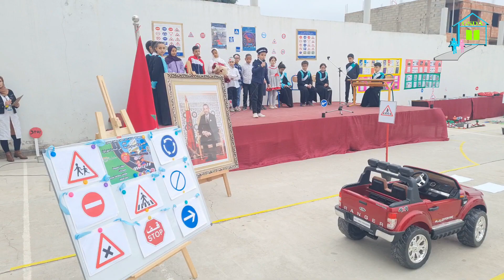تخليد اليوم الوطني للسلامة الطرقية بالمغرب والذي يصادف 18 فبراير من كل سنة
في إطار تخليد اليوم الوطني للسلامة الطرقية بالمغرب والذي يصادف 18 من فبراير من كل سنة ،وتحت شعار " من أجل الحياة"يسر متعلمات ومتعلمي مجموعة مدارس دار العلم أن تضع بين أيديكم مقتطفات للأنشطة و الحلقات التوعوية التي نظمت بالمؤسسة على مدار الأسبوع في جزئها الأول ،من خلال مسرحيات وملصقات وأناشيد  ومسابقات ثقافية و أنشطة  أخرى متعلقة بحملة التحسيس بمخاطر السير وطرق السلامة من حوادث السيرالتي تقام كل سنة سيرا على درب جميع المدارس والمؤسسات التعليمية العمومية و الخاصة بالمملكة المغربية.
أسبوع السلامة الطرقية  تميز هذه السنة بالحضور المميز للمفتشين التربويين "الأستاذ بندور والأستاذ إملوي ".
يتبع ….